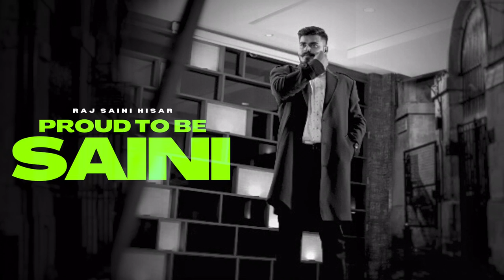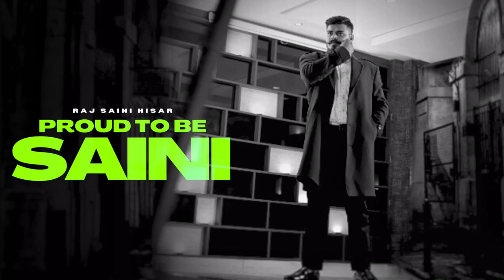Proud To Be Saini : Raj Saini Hisar (Official Song) || Latest Songs | New Punjabi Saini Song 2022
Raj Saini Hisar Presents New Song “Proud To Be Saini’ By Raj Saini Hisar, Lyrics By Amarjeet Bukkan  & Music By Sawan Jhinjhaniya

Create :-
Song - Proud To Be Saini
Singer - Raj Saini Hisar
Lyrics - Amarjeet Bukkan
Vocals Record - KB Studios
Video - Vicky Saini
Digital Partner - Vs Tunes
Music Label - Raj Saini Hisar

Streaming on Digital Stores || Raj Saini Hisar

Lyrics :-
Dabb nal ghoda..
Dekh lgiya jnab de..
Gaddiyan di linea
Vich khare khare yaar ne
Jina nu ae lagda ..
K kuj vi na pale aa..
Lightly na laji..
Saini uthde puchaal ne..

Dil vich veham na
Di Chij na koi rkhiye...x2
Rakhi ae ni range..
Jedi kam kale krdi .

Jithe kude raflaa vi .
Dejan jwab ni..
Othe tere Saini di aa .
Ankh Kam krdi ...

Niviyan de utte kde..
Kiti na hawa ni..
Tagde de muhre..
Sadha hik tan khdiya..
Down to earth kude..
Garm blood ni...
Koi vi na aave...
Jina raahan te mai turiya...

Full ae proud nale..
Maan aes gal da...x2
Raj di chdayi har..
Thaan te kam krdi..

Dejan jwab ni..
Othe tere Saini di..
Ae ankh Kam krdi ..

Kaiyan ne ta chakan..
Di layi aa skem ni..
Khuliya ankha na..
Sale dekhde dream ni..
Phn uttte dhamkiya..
Deke shear bnde..
Muhre aa k mere...
Kato bande shreef ni...

Dekh k tarki sale..
Rehnde aa ni machde..
Machde aa Ohi jide .
Mirch aa lad di...

Dejan jwab ni...
Othe tere Saini di ae..
Ankh Kam krdi.